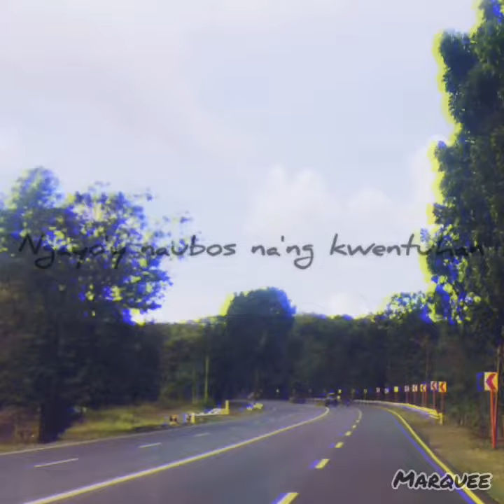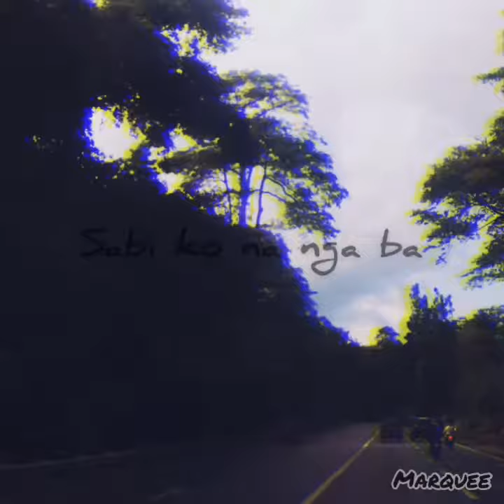Hindi Tayo Pwede | The Juans (Short Cover) Lyric Video